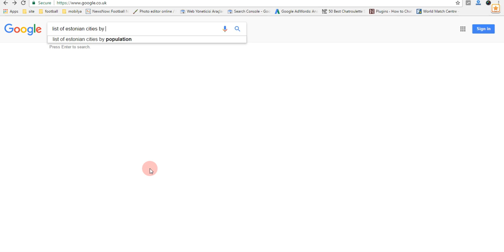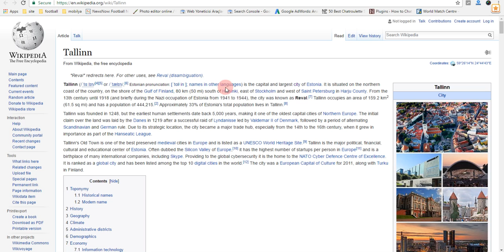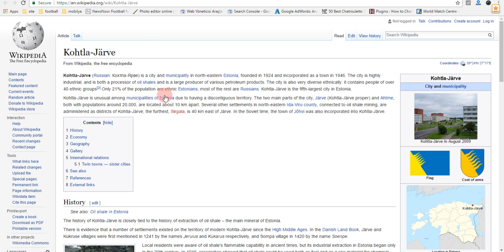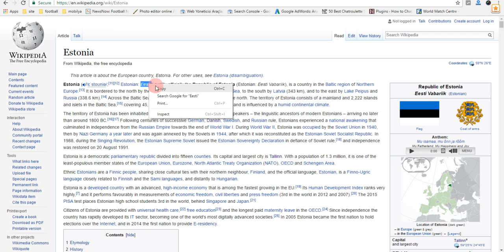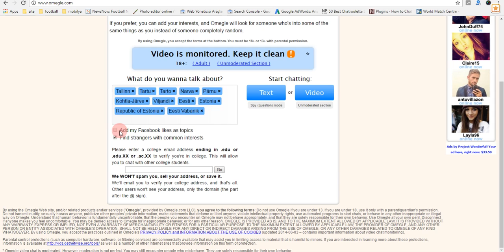Estonian Chat on Omegle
If you would like to chat with Estonian people on Omegle, you can get some tips on here how to do that. Get more information on how to chat with Estonian girls on Omegle

We used these keywords as Omegle Interests on our video, you can copy paste these:

Tallinn, Tartu, Tarto, Narva, Pärnu, Kohtla-Järve, Viljandi, Eesti, Estonia, Republic of Estonia, Eesti Vabariik